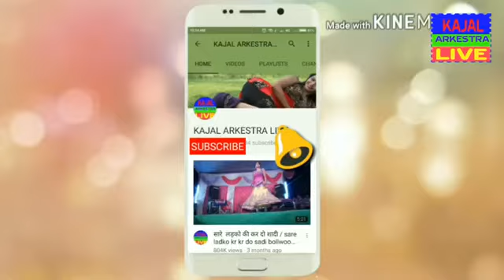देख के मेरा खिलता!!Dekh ke mera khilta sarabi song in bollywood Arkestra song